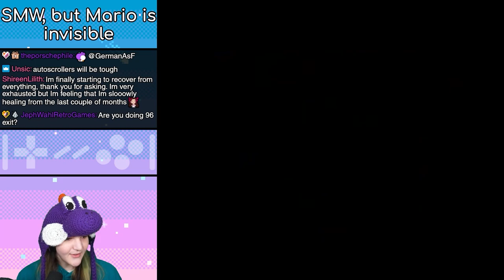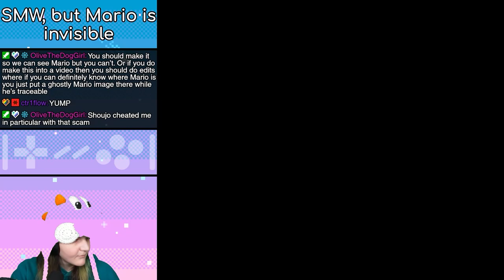Can I beat Mario WITHOUT Mario?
Everybody knows Super Mario World. But what happens if we make Mario invisible? Can we still beat it?

(Every day at 1:00​ EST)

Edited by Buzz!